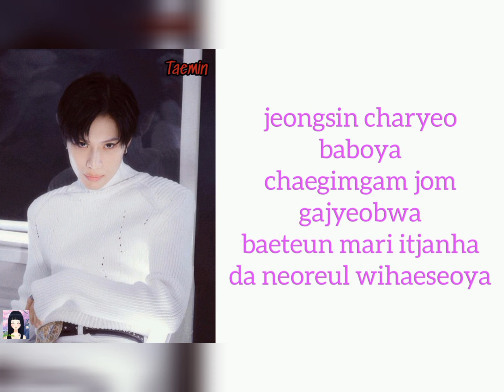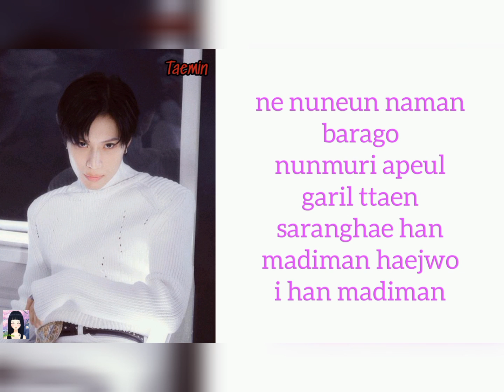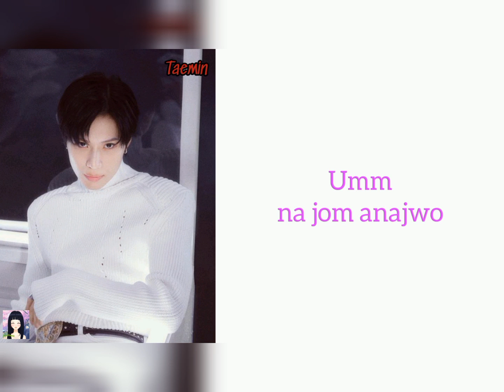TAEMIN - Think Of You (Lyrics)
All pictures and music in this video are owned by SM Entertainment

Title : 안아줄래 (Think Of You)
Artist  : 태민 (TAEMIN)
Album : Never Gonna Dance Again : Act 2 - The 3rd Album
Genre : Dance
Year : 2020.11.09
Uploaded on November, 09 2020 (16:47)

Don't copyright and re upload ok